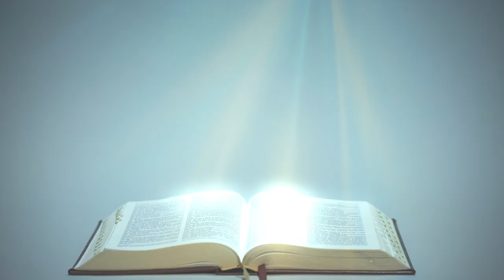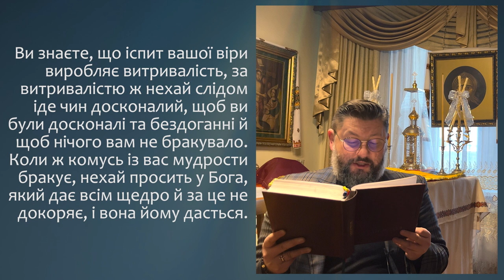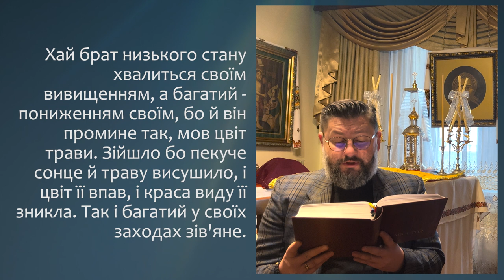З ПОСЛАННЯ СВЯТОГО АПОСТОЛА ЯКОВА (1,1-18) ▪ СЕРЕДА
З ПОСЛАННЯ СВЯТОГО АПОСТОЛА ЯКОВА (1,1-18)

Яків, слуга Бога й Господа Ісуса Христа, дванадцятьом поколінням, що у розсіянні, привіт! Уважайте за найвищу радість, мої брати, коли підлягаєте різноманітним спокусам. Ви знаєте, що іспит вашої віри виробляє витривалість, за витривалістю ж нехай слідом іде чин досконалий, щоб ви були досконалі та бездоганні й щоб нічого вам не бракувало. Коли ж комусь із вас мудрости бракує, нехай просить у Бога, який дає всім щедро й за це не докоряє, і вона йому дасться. Тільки ж хай просить із вірою, без жадного вагання; бо хто вагається, той подібний до морської хвилі, що її здіймає і коливає на всі боки вітер. Така людина нехай собі не уявляє, що прийме щось від Господа; - людина з подвійною душею, непостійна у всіх своїх дорогах. Хай брат низького стану хвалиться своїм вивищенням, а багатий - пониженням своїм, бо й він промине так, мов цвіт трави. Зійшло бо пекуче сонце й траву висушило, і цвіт її впав, і краса виду її зникла. Так і багатий у своїх заходах зів'яне. Блаженний чоловік, що перетриває пробу, бо він, як буде випробуваний, дістане вінець життя, що Господь обіцяв тим, які його люблять. Ніхто спокушуваний нехай не каже: Бог мене спокушає; бо Бог не може бути спокушуваний злом, і сам він не спокушає нікого; кожний спокушається своєю власною пожадливістю, яка його притягає і зводить. А потім пожадливість, завагітнівши, породжує гріх; гріх же, здійснений, - породжує смерть. Не вводьте, мої любі брати, самих себе в оману. Всяке добре даяння й усякий досконалий дар згори сходить від Отця світла, в якого нема ані зміни, ані тіні переміни. Він забажав нас породити словом правди, щоб ми були немов первістками його створінь.

Поширюйте відео!

Україна молиться!